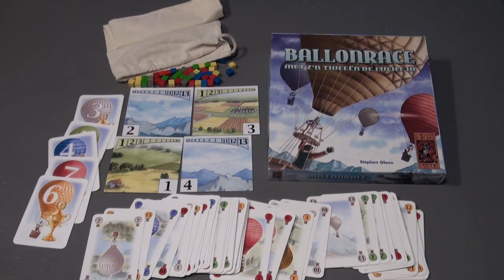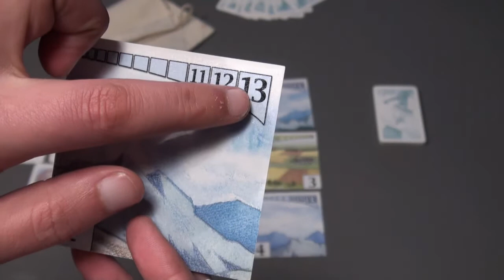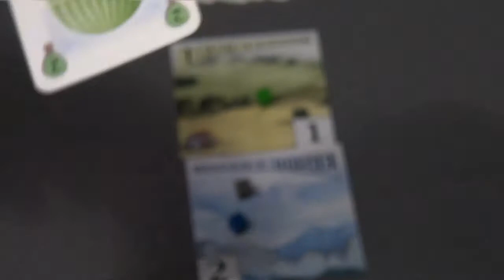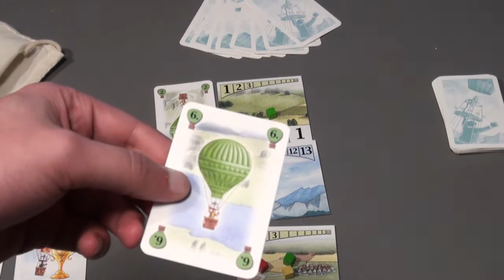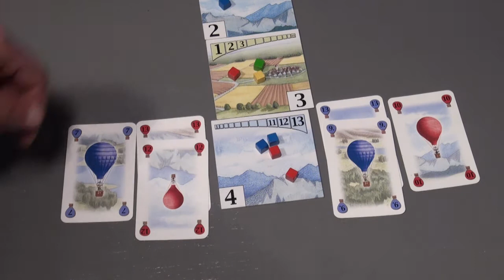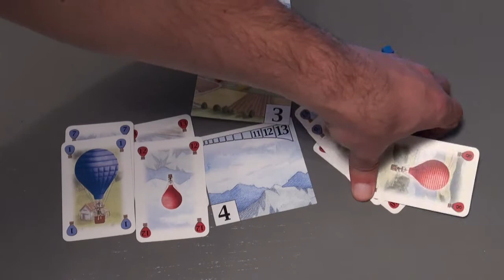Ballonrace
Leuk 2 speler spel waarin wordt gestreden om de felbegeerde cup.
Er zijn 4 races tegelijk bezig, waarbij je de ene race wint door het laagst aantal punten er naast te leggen, de andere juist door er zo hoog mogelijk te eindigen. Maar je mag je kaarten ook aan de kant van je tegenstander leggen. )